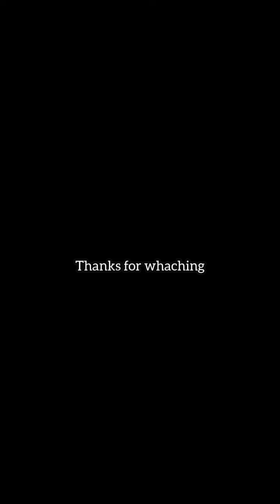Hungry twins and their new neighbor 😂😂😂